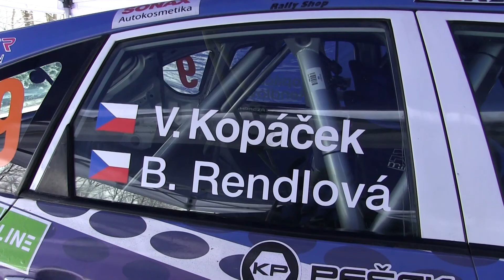CBS CARBOSPED Mikuláš Rally forever 2017 | 9 | Václav Kopáček - Barbora Rendlová